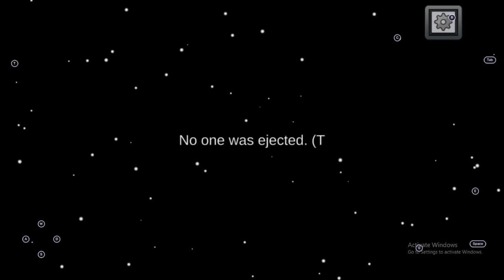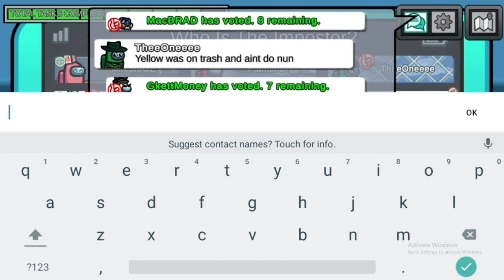Among Us gameplay walk through part 1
Are you ready for some heart-pumping, mobile gaming action? Join me as I take on Among Us on my Android device! From battling fierce enemies to mastering tricky challenges, you’ll see it all in my thrilling gameplay videos. With my expert tips and strategies, you’ll be able to dominate the game in no time. So, grab your Android phone and get ready to experience the excitement of Among Us like never before.